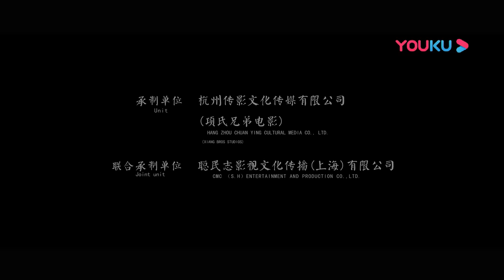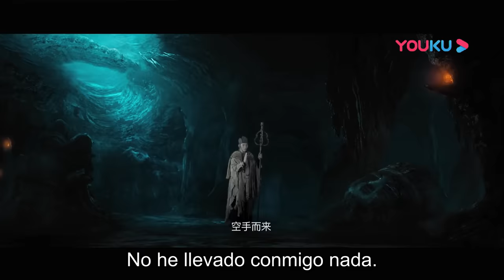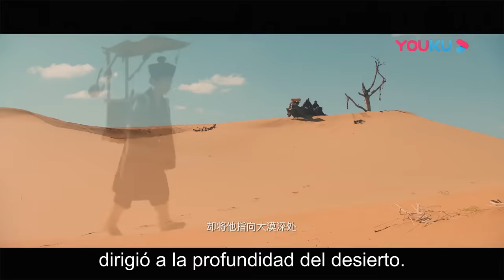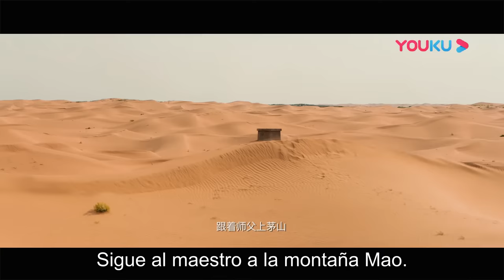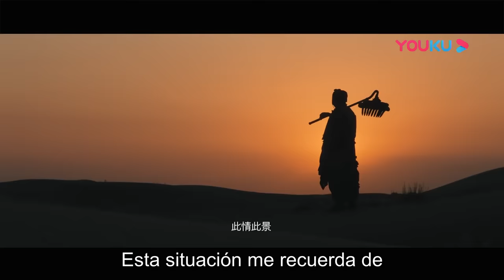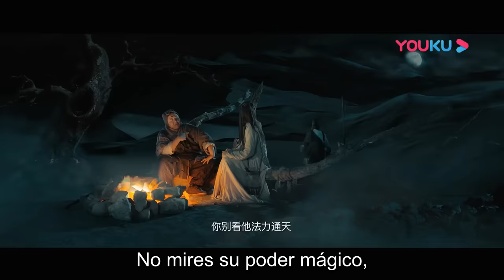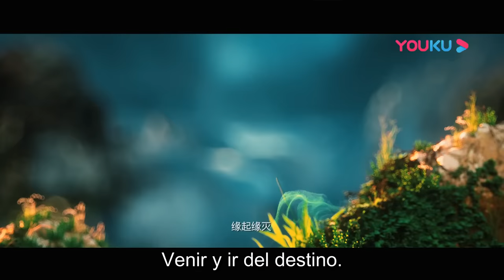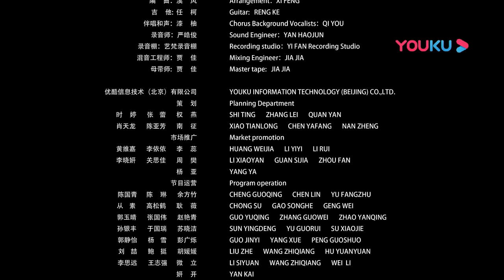Película SUB español [El Rey Mono: Ciudad Demonio] | Fantasía/Traje Antiguo| YOUKU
★Género: FANTASÍA / TRAJE ANTIGUO / Aventura
★Protagonistas: Chen Haomin / Lin Zicong / Fan Meng / Zhao Ziluo / Wang Hongqian
★Director: Xiang Qiuliang / Xiang Hesheng

Sinopsis: Basada de una novela muy famosa de China: Viaje al Oeste. En el viaje con Tang Seng, enfrenta los altibajos y las dificultades del camino.